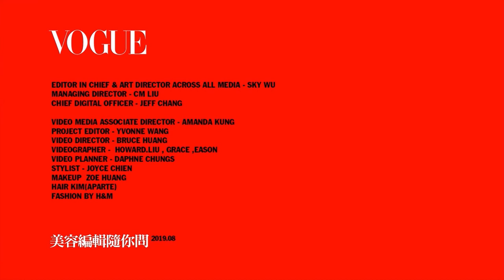不愛天天洗頭、但頭皮狂出油、頭髮超扁塌？客座編輯博士Dr.Ivan揭秘夏天頭皮困擾｜美容編輯隨你問 #47｜Vogue Taiwan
夏天頭髮超扁塌、頭皮狂出油應該怎麼辦?這集我們請到了客座編輯 博士Dr.Ivan來為大家解答夏天頭皮困擾：
客座編輯博士Dr.Ivan來解答
01:23 Q1:人體軀幹中央，為什麼最容易出油?
01:51 Q2:氣溫越高，是不是我們的皮脂腺就會分泌越多的油脂？
02:41 Q3:頭皮降溫噴霧，到底好不好?
03:58 Q4:乾洗髮會不會阻塞頭皮毛細孔?
美容編輯推薦:特色乾洗髮
06:27 René Furterer荷那法蕊乾洗髮霧，250ml NT$1,380
07:06 Aveda純香袪油乾洗髮，56g NT$1,300
07:21 Philip Kingsley乾式洗髮噴霧，200ml NT$750
07:58 Tsubaki思波綺舒涼極淨乾洗髮露，180ml NT$260
08:18 R＋CO超輕盈乾洗霧，119ml NT$1,000
美容編輯推薦:清涼頭皮降溫髮霧
08:58 Klorane蔻羅蘭涼感淨化防護精華，100ml NT$1,380
09:24 Oribe舒活頭皮精萃，50ml NT$1,700
10:05 Oright歐萊德沁涼清新頭皮噴霧，50ml NT$380
10:28 Christophe Robin蘆薈保濕修護噴霧，150ml NT$1,350

【追蹤 VOGUE TAIWAN】
★LINE：VogueTaiwan